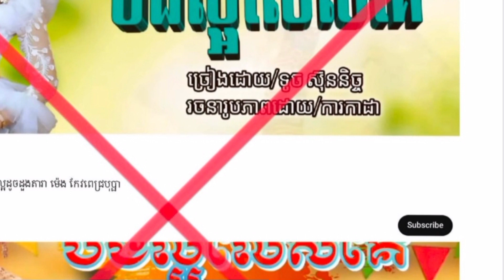ម៉េង កែវពេជ្ជតា សុំឱ្យមានការកែតម្រូវម្ចាស់បទចម្រៀង «បងល្អលើសគេ»